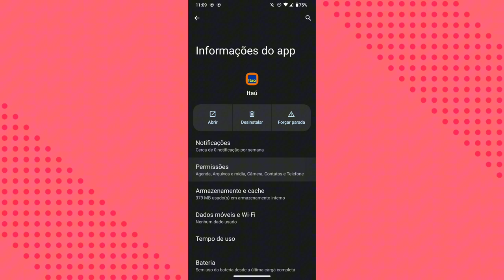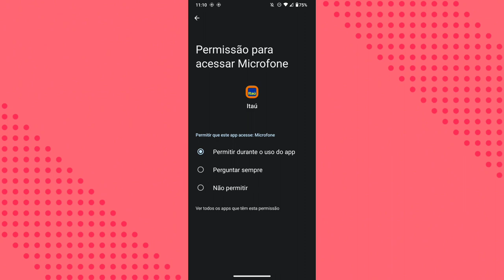Como ligar a permissão do microfone do celular no aplicativo ITAÚ